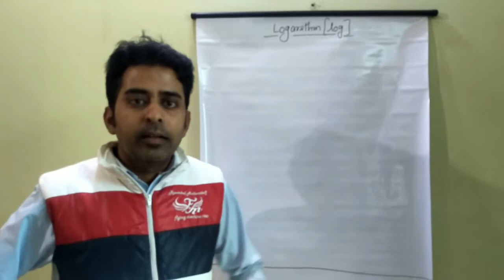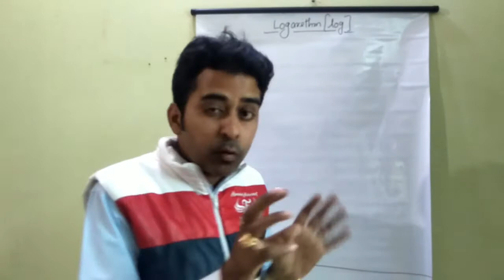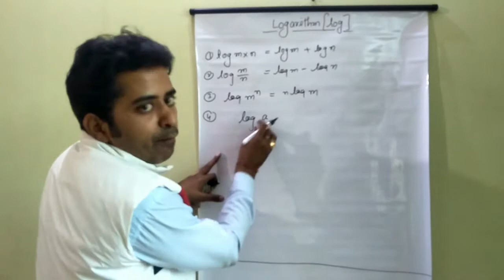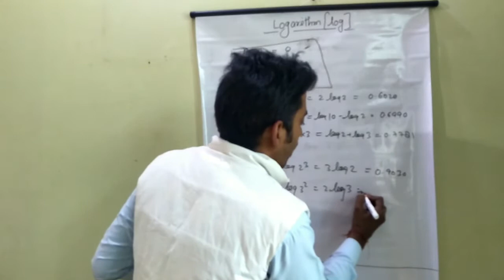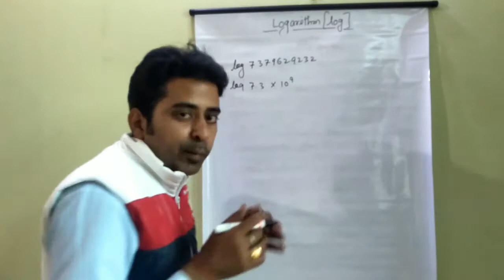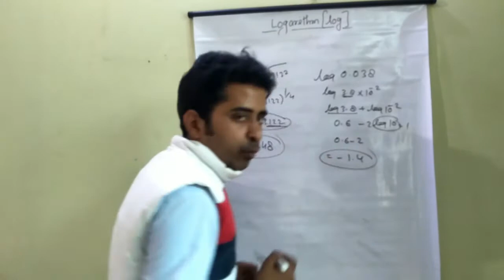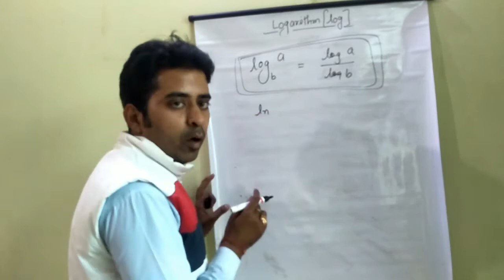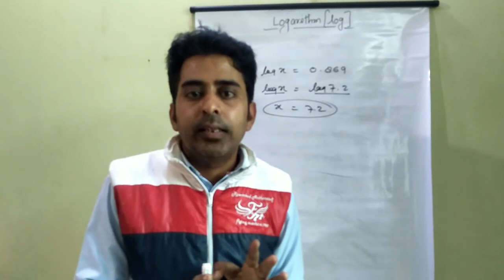Logarithm(log) tricks simple methode || IIT || NEET || BOARDS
xsushantx